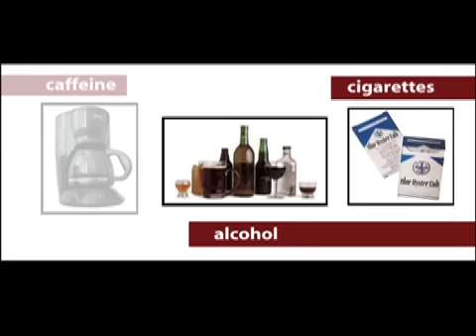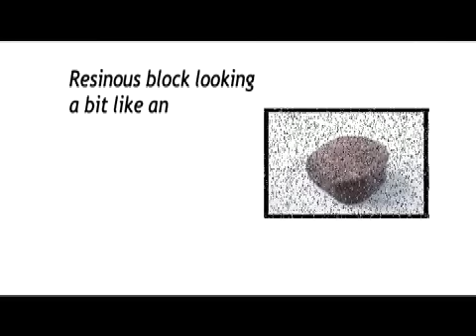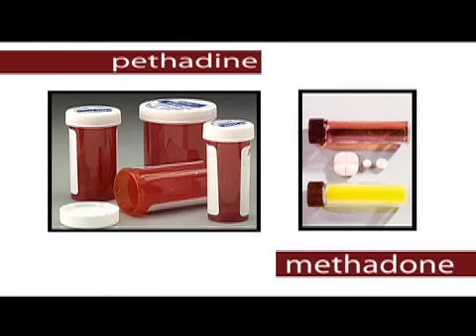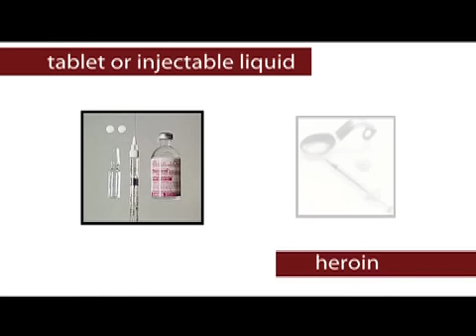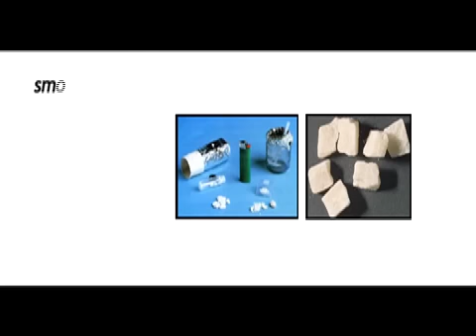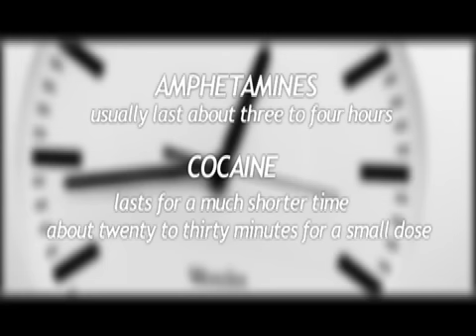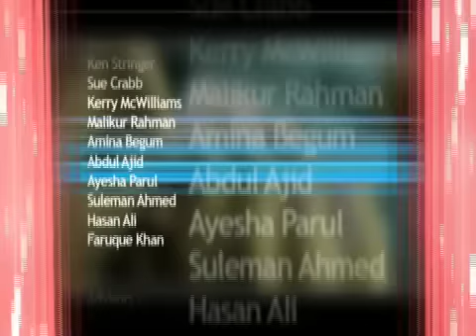Information About Drugs For Bangladeshi families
This video will be looking at drugs and the effects it has on Bangladeshi families living in the west midlands.